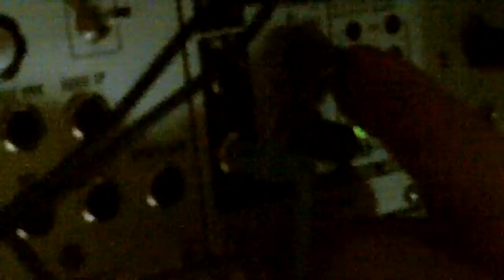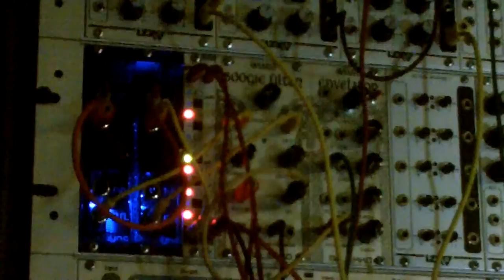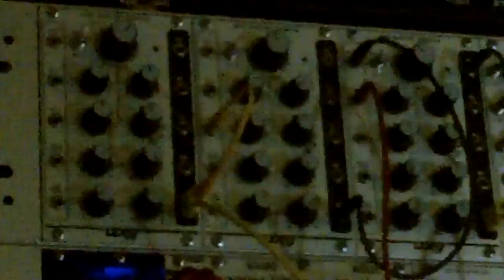Tiburon (take 1)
A quick preview of the music for my current project called 'Tiburon'... (which will feature a stereo version of this soundtrack, some scenic bicycling from SF to Tiburon village, and video synthesis using the LZX VWGs as patched here -- that is, as inter-modulating LFOs ithat create the very, very nice arpeggiated melody, which I captured in this crappy, raw-footage camera-audio vid which was shot just to make sure that the nice, nice melody doesn't lost in case the power goes out before I record the soundtrack or something... and it does sound really, really nice in stereo, what with the semi-quadrature panning going in the vca matrices and all-- so I guess I'd better get everything set up soon and record it all, yes indeed. ).

Anyways, please enjoy!